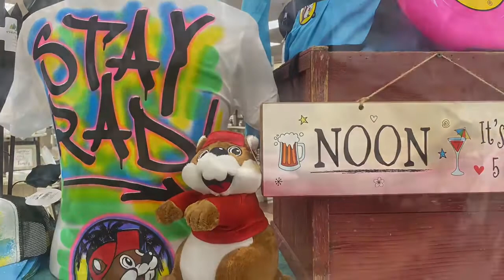Beaver NICCO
Going All In with the Nicco The Joker, Kevin the Ace and Mike the King live with We Don’t Now J.A.K.